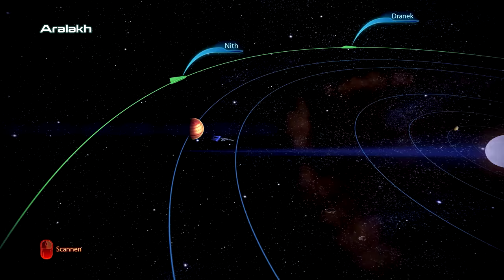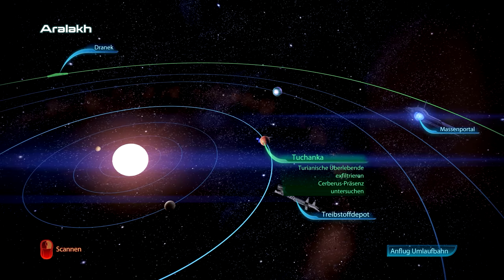Cerberus auf Tuchanka | MASS EFFECT #023 | Let's Play Mass Effect 3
● Mass Effect 3 #023 : Cerberus auf Tuchanka